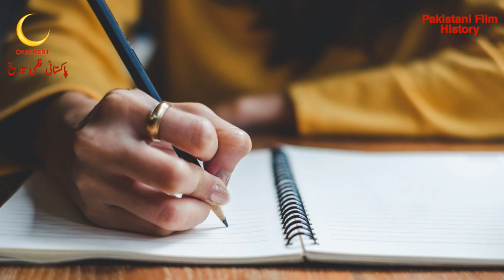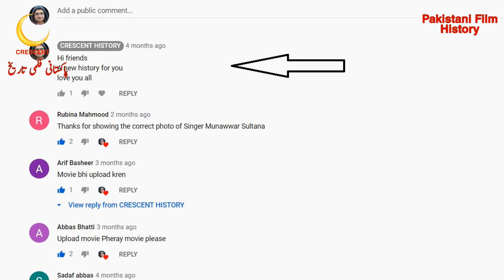Al Hilal | Al Hilal 1966 | Urdu/Hindi | Pakistani Films | CRESCENT HISTORY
Hi friends
Today we Present 2nd Pakistani films in 1966 "Al Hilal"
"Al Hilal 1966" is the Social action and Romantic film
its a Film of "Darpan" and "Husna"